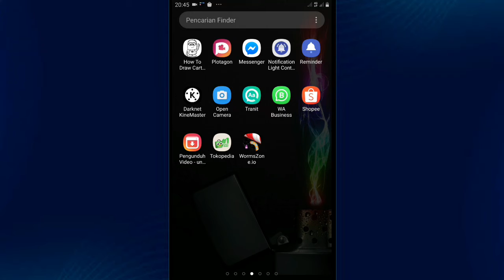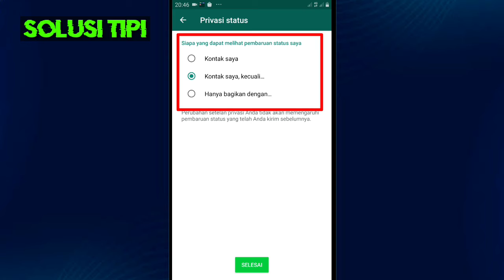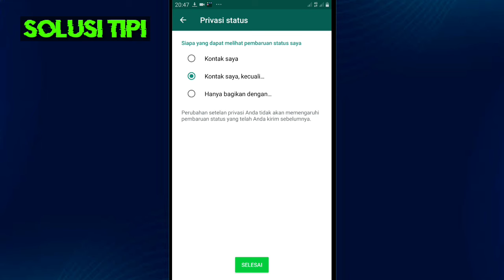Cara Membatasi Orang Yang Dapat Melihat Setatsu Kita Di WhatsApp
Jika anda tidak ingin status whatsappnya dilihat oleh orang lain atau orang tertentu yang ada di kontak whatsapp anda, Anda bisa membatasi orang yang dapat melihat status anda di whatsapp.